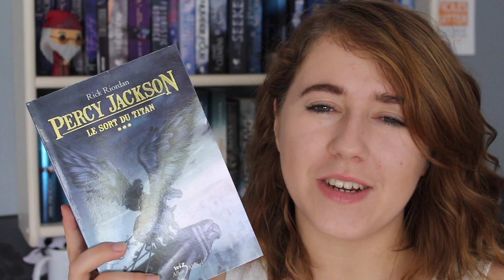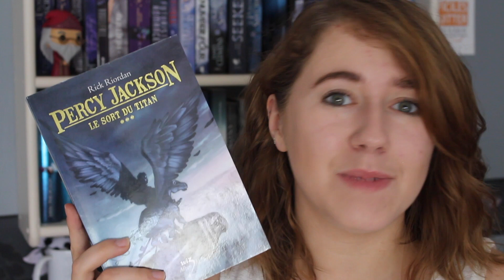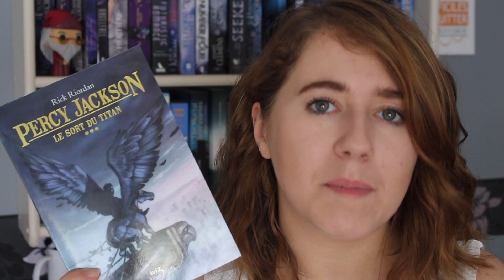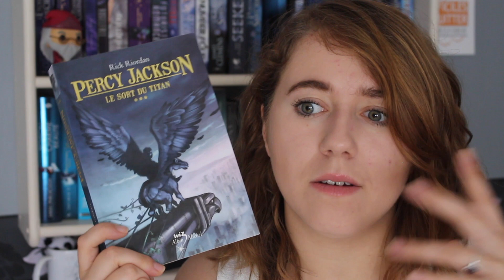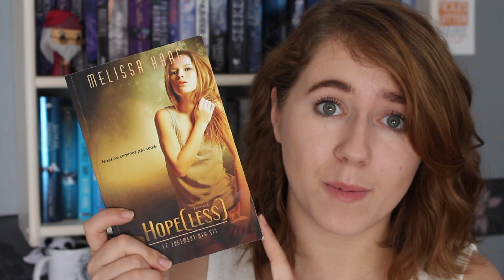[Update lecture n°19] Illusions, Loup-garou et Mythologie!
Hello hello! Aujourd'hui nouvelle vidéo Update lecture où illusions, réalités, loup-garou et héros grecs sont au rendez-vous !

◘ Livres présentés :

- Percy Jackson (tome 3) - Le Sort du Titan - Rick Riordan
- Le Jugement des Six - Hopeless (tome 1) - Melissa Haag
- Caraval (tome 1) - Stephanie Garber

◘ Vous pouvez également me retrouver sur booknode avec le pseudo Livrement-addict

◘ Wish List Amazon

◘ Musique utilisée :